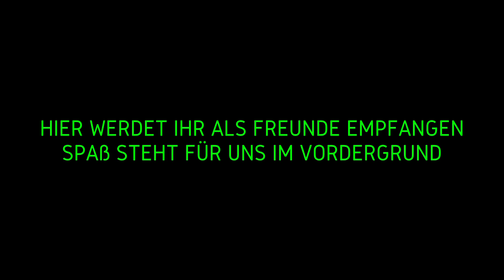Event Green Mile Wittlich 08.08.2020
und an mein Team

Lasst uns ein Like und Kommentar da und wenn es euch gefallen habt gerne auch ein Abo.

and to my team